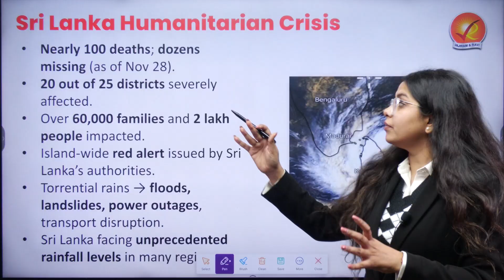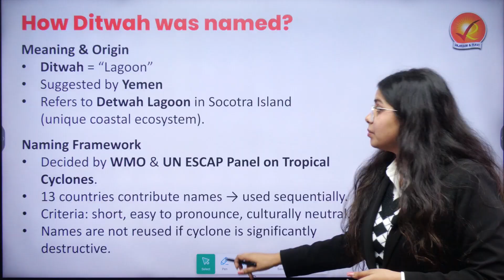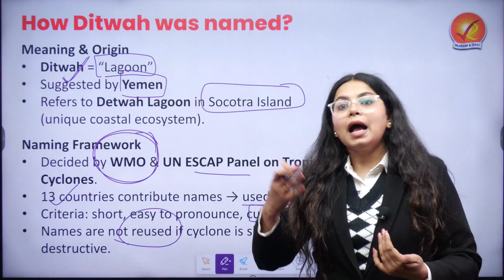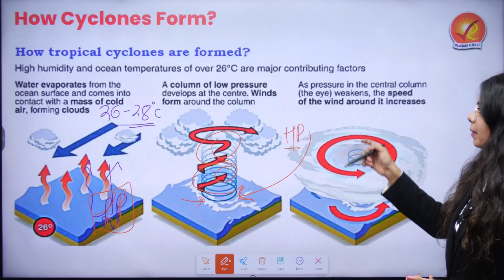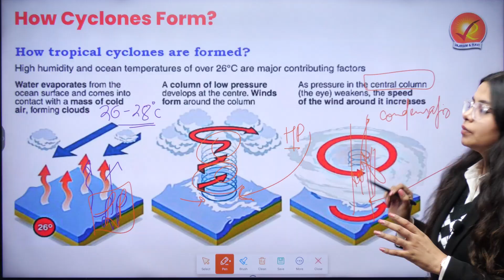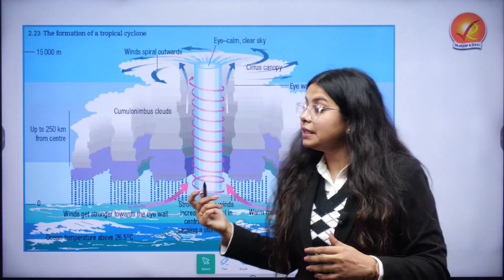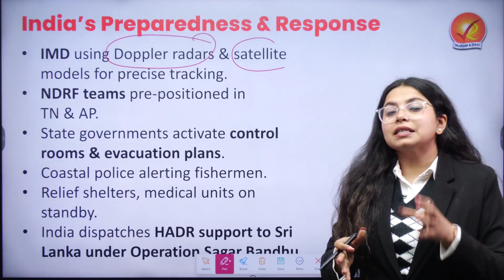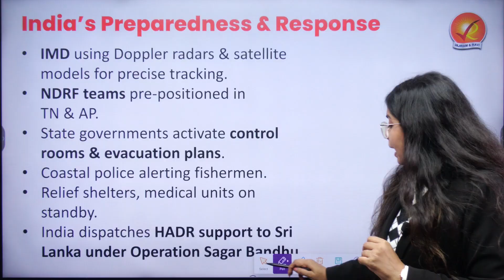Cyclone Ditwah: Name Origin, Track, and Climate Science Behind Rapid Intensification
Cyclone Ditwah isn’t just another storm — it’s a brutal reminder of how fast the Bay of Bengal is changing. A deadly humanitarian crisis has unfolded in Sri Lanka, and now the cyclone is barreling toward India with growing intensity. From rare naming origins to climate-driven rapid intensification, this story is bigger than weather… it’s geopolitics, science, and disaster response all colliding at once.

In this video, we cover:
🔹 What Cyclone Ditwah is & how it formed
🔹 The destruction in Sri Lanka
🔹 IMD warnings for Tamil Nadu, Puducherry & AP
🔹 How cyclones get their names (Ditwah = “Lagoon”)
🔹 Why Indian Ocean cyclones are intensifying
🔹 Expected impact on agriculture, cities & coasts
🔹 India’s disaster preparedness (NDRF, radars, HADR)
🔹 Long-term climate & geopolitical implications